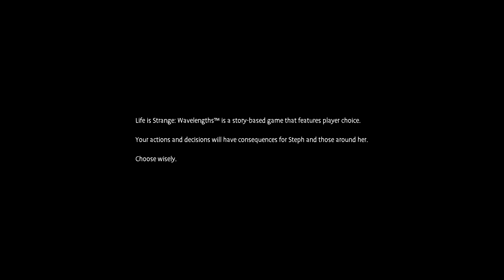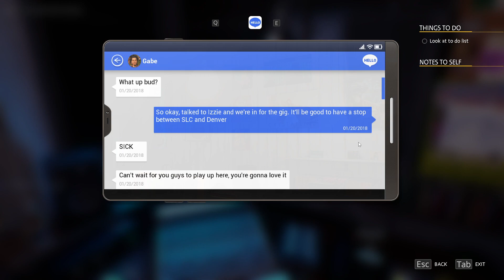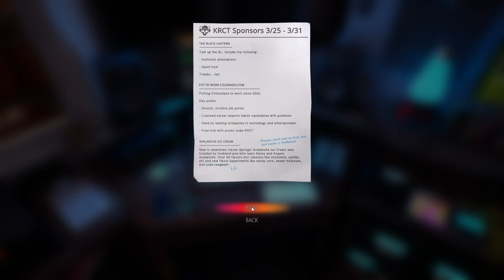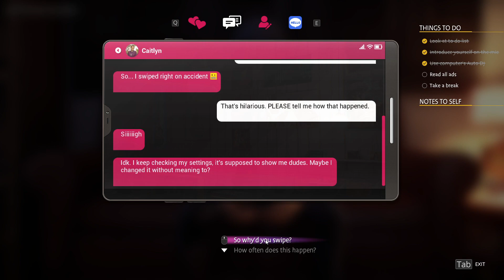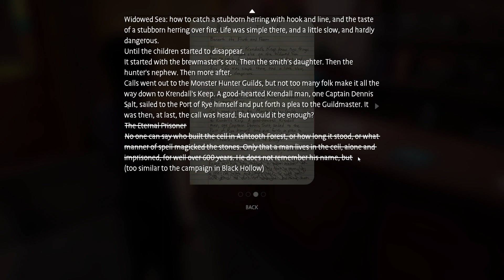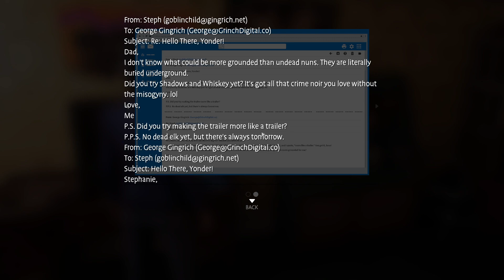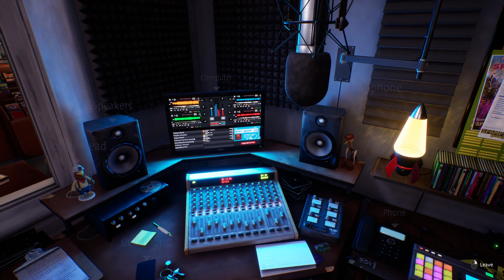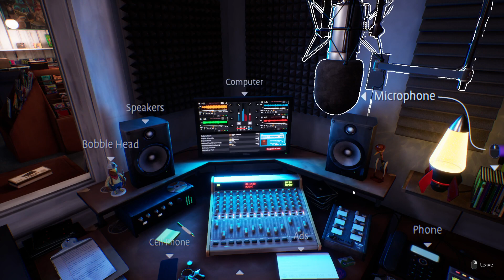Rough First Day ~ LIFE IS STRANGE: TRUE COLORS [WAVELENGTHS] ~ Part 1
Steph's time to shine! Can't wait to spend more time with this queen and see how she made Haven her home for a short time! ^_^

*~* Step into Steph's booth as the all-new radio show host for KRCT: Haven's best - and only - radio station. Over four seasons, discover more about Steph's past and her relationships as she makes her mark on the record store, uncovers its secrets – and decides her future.

You're the DJ: choose records for the playlist, 'ad lib' your way through local commercials, and help Steph compose an own original song.

Give D20-powered advice to callers with problems both serious and mundane, GM a tabletop RPG, and reach out to reconnect with an old friend.

Swipe left or right on Steph's dating app matches, and join Steph as she reminisces about formative Prides past.

See the record store change over the seasons as Steph asserts her personality, and discover its hidden history and surprising spaces as you explore. *~*